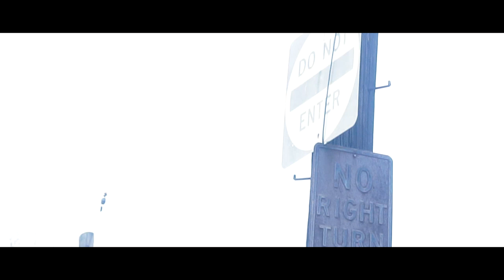ATM FatKnot "Perkulate" (Directed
ATM "Perkulate" (Directed By  @DawonInHD Productions )